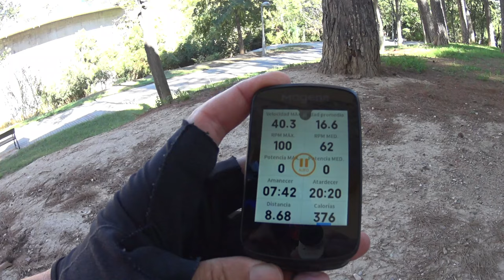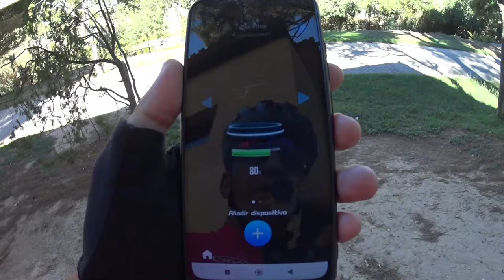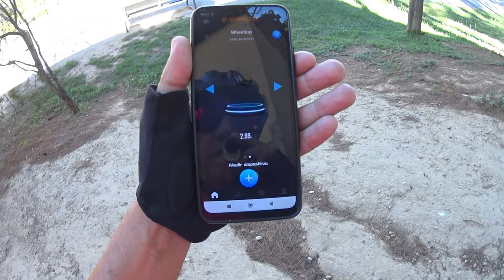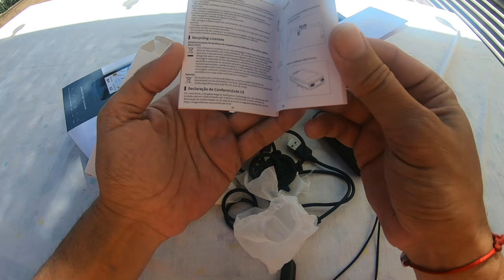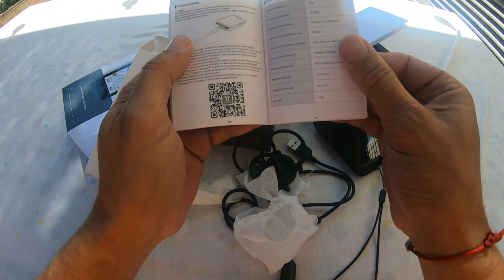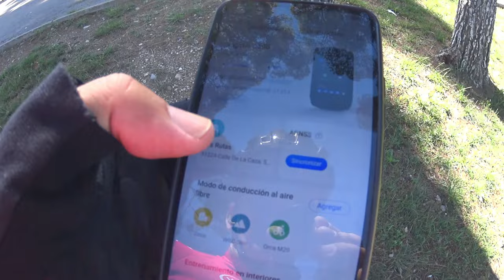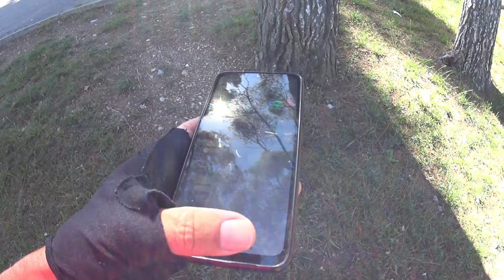GPS MAGENE C606 REVIEW COMPLETA / UN TOPE DE GAMA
Prueba a fondo de mi nuevo GPS el @MageneOfficial C606, el tope de gama de @MageneOfficial , un gps de calidad, tactil y que te facilitará mucho la visión, sobre todo si tienes ya una edad, espero os guste.